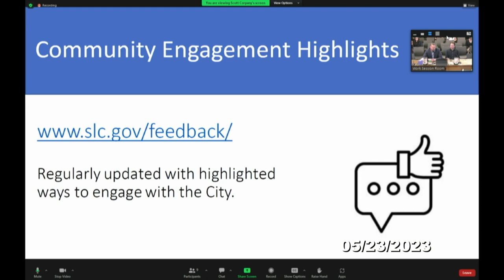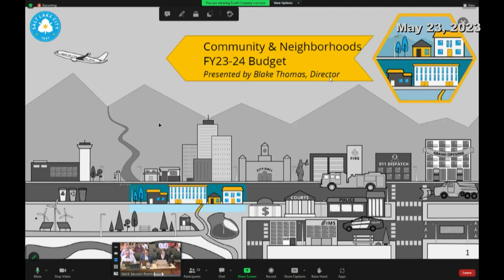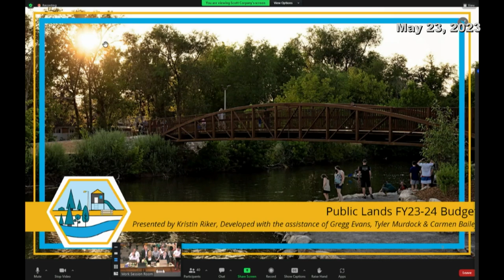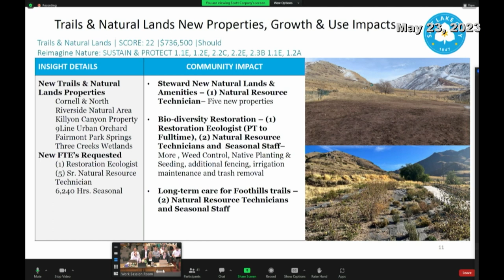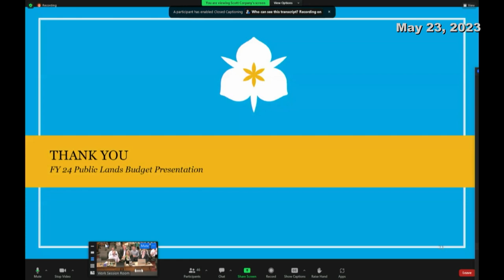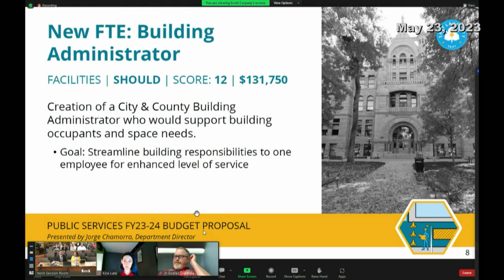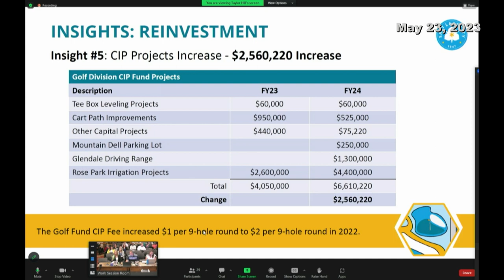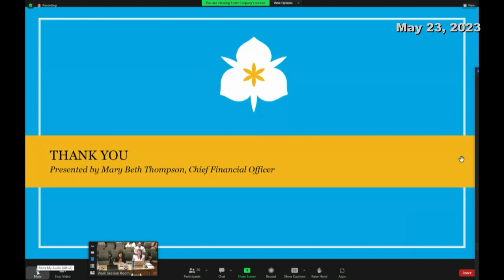Salt Lake City Council Work Session & Limited Formal Meeting - 05/23/2023